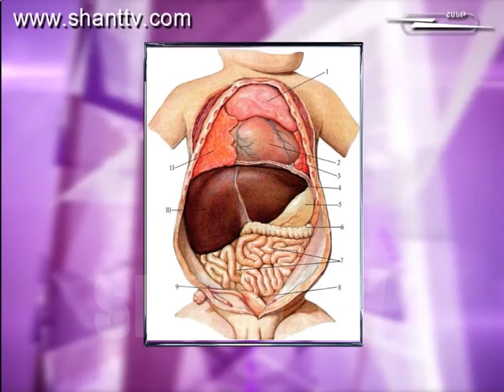Մասնագետ Օնլայն/Masnaget Online 08.09.2015